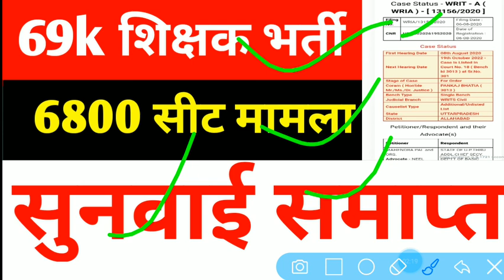69k शिक्षक भर्ती 6800 सीट मामला आज की सुनवाई समाप्त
69k शिक्षक भर्ती 6800 सीट मामला आज की सुनवाई समाप्त

69000 shikshak bharti latest news today,
69000 shikshak bharti 3rd counselling,
69000 shikshak bharti latest news,
69000 shikshak bharti latest news today online adda,
69000 shikshak bharti latest news today live,
69000 shikshak bharti news,
69000 shikshak bharti latest news today cut off,
69000 exam paper,